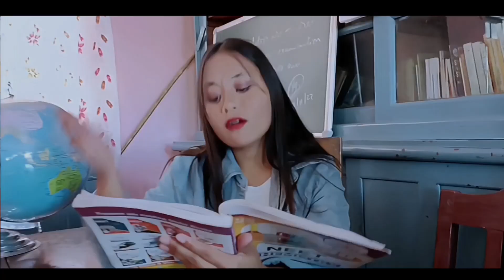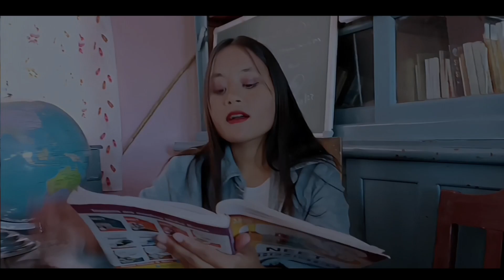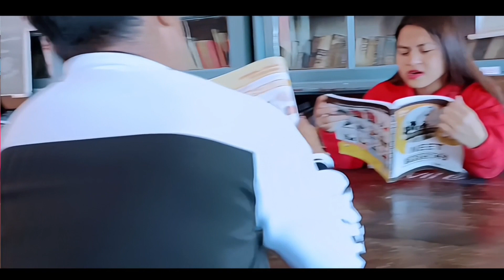Ka jingpyntip news • Nam Special